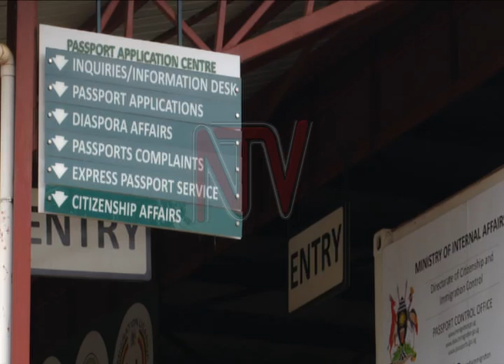Internal affairs ministry halves production of new passports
Ministry of Internal Affairs says the passport office halved production to enable system upgrade until the end of May to be able to satisfy the rising demand for the travel document.

The Ministry's Spokesperson Simon Mundeyi told journalists that the slow production was prompted by the opening of regional and diaspora passport offices which overwhelmed the headquarters, resulting into a glitch.

Mundeyi was responding to widespread concerns raised over long waiting periods between online application and passport issuance of passports that have almost tripled.